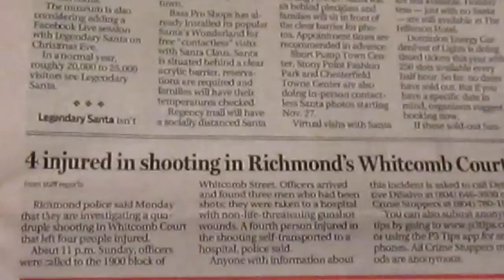"TOXIC IMPOSTER" - Saturday Night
A song recorded this morning after 2 pots of coffee and a run through the streets of Richmond, VA, to share some city scenes so you get the vibe of what's happening, at least from my altered perspective this morning.  I really liked the lyrics and riff so i grabbed my guitar and started banging.  Lemme know what you think.  Thanks.

Stay safe out there and enjoy your weekend!  Jam on!